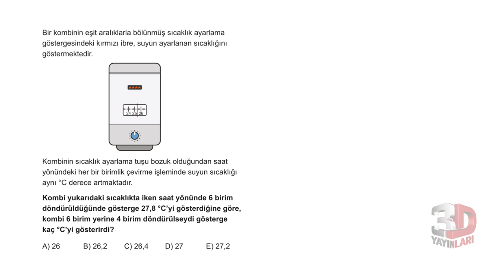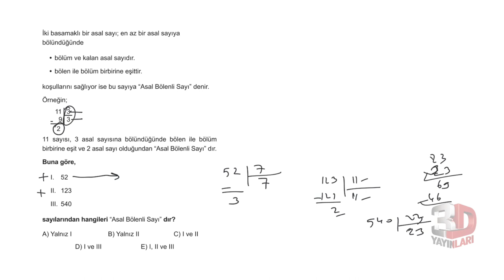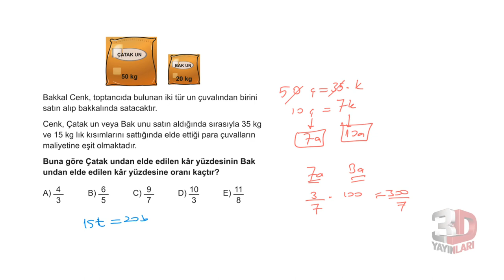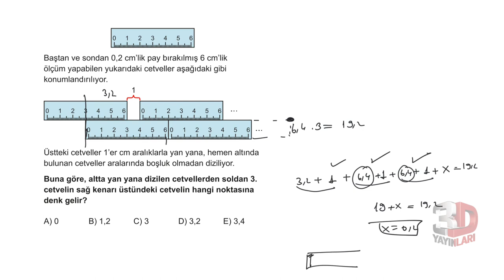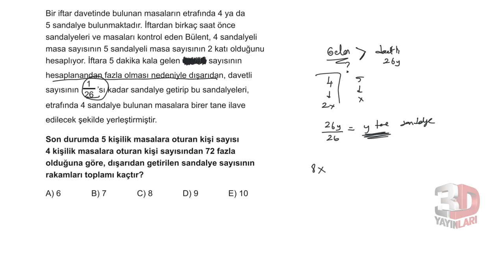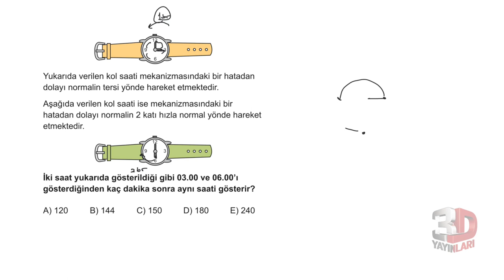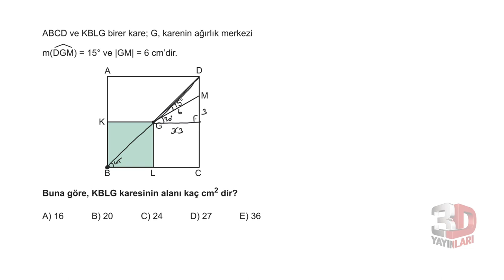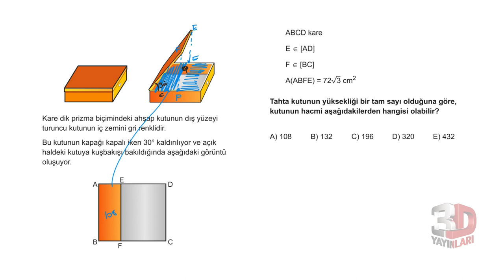3D TYT MATEMATİK SİMÜLASYON DENEMELERİ ÇÖZÜMLERİ | 7.DENEME